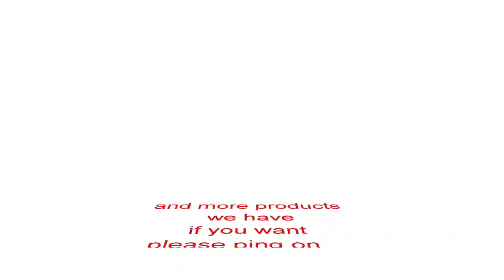Oxidised Silver jewelry / with matching earrings /499/- only Diwali offer / sikkoluammai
hi guys
please...
"sikkoluammai 💃"

more products we have if you want please ping on 📲 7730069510